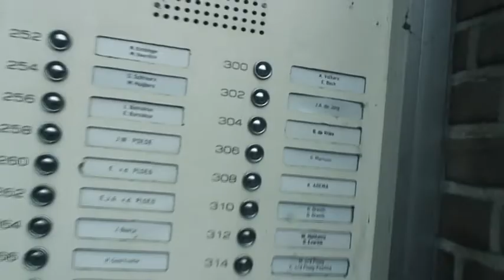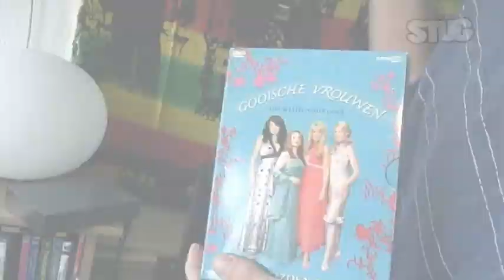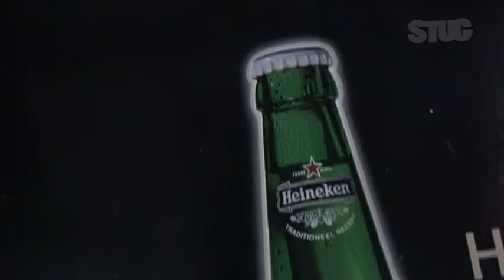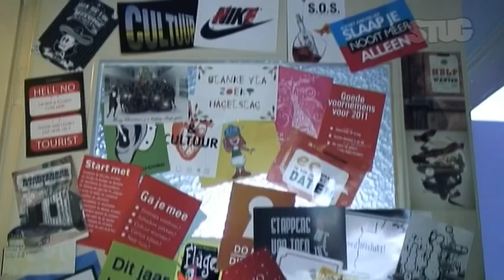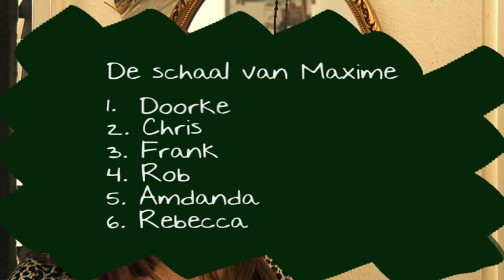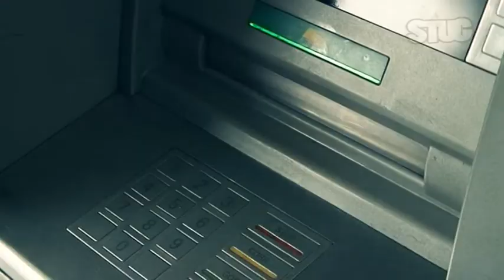STUG - Uitzending 29